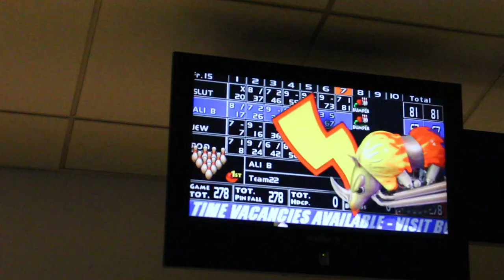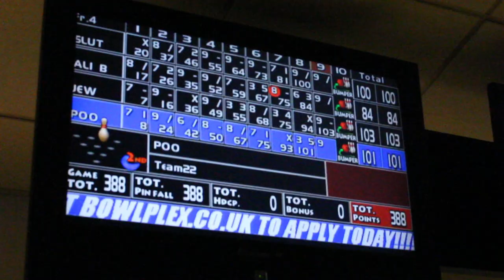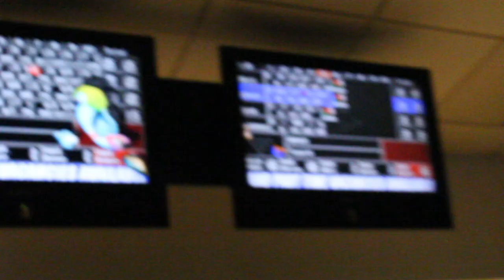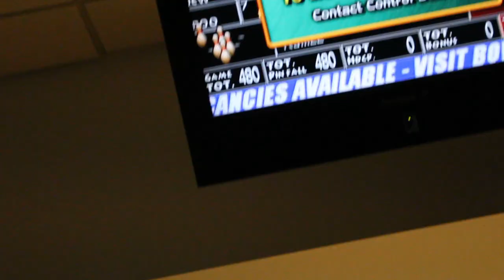We went BOWLING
Kiesza - Hideaway
Galantis - Runaway